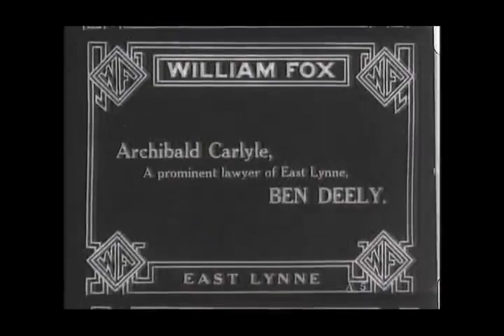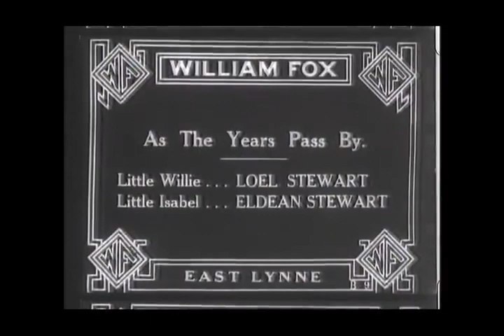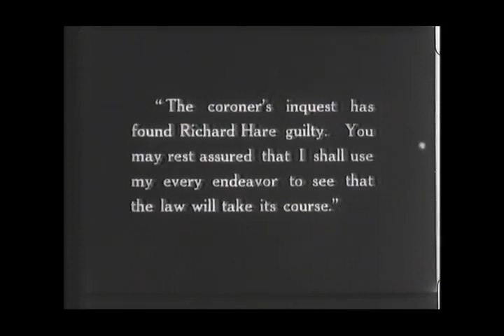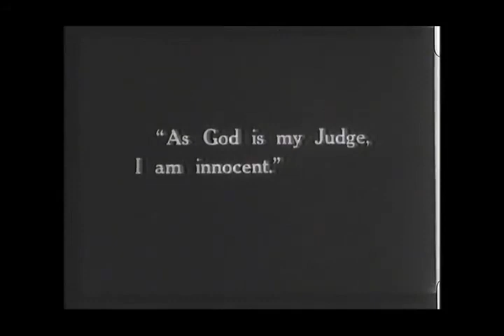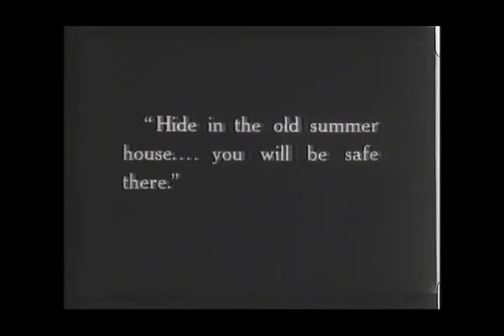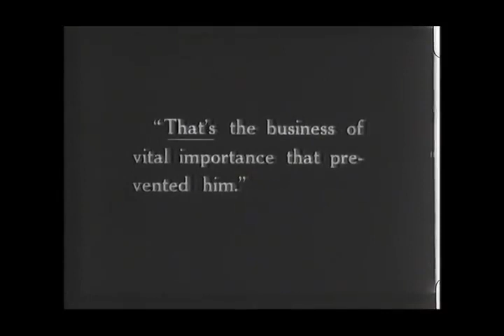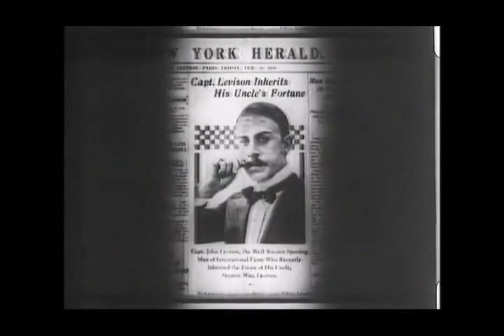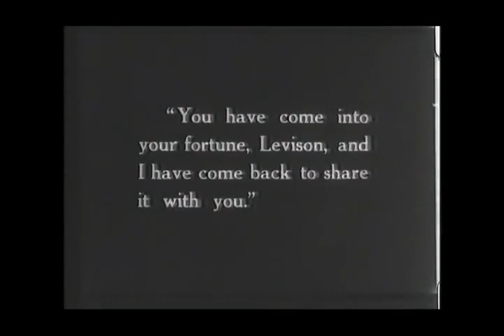Theda Bara - East Lynne (1916) in HD